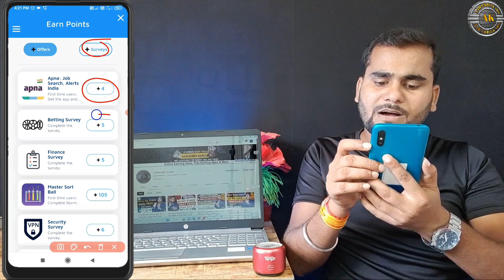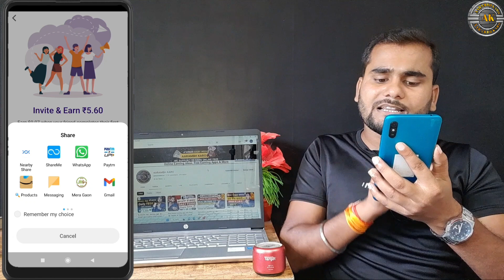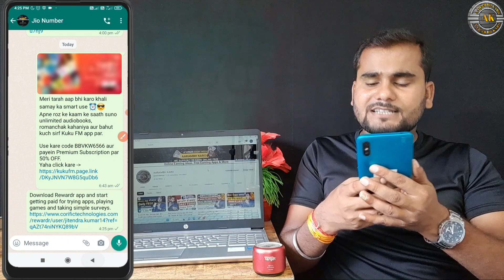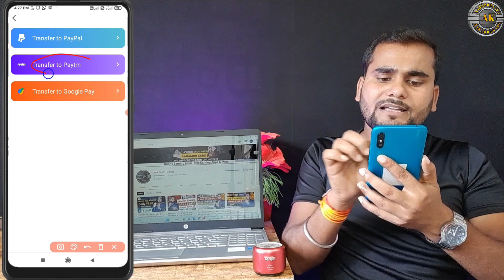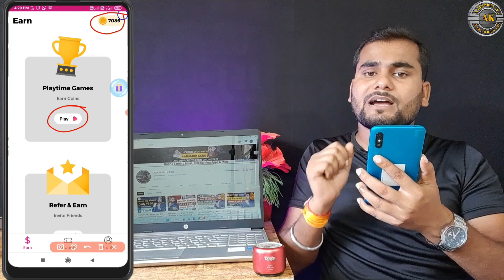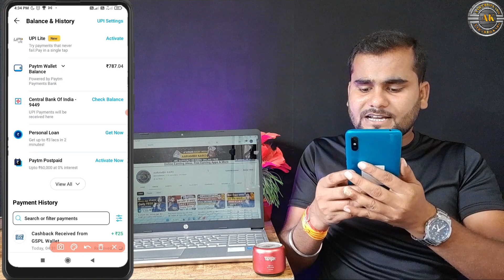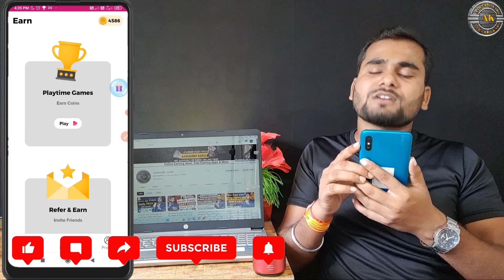2023 BEST MONEY EARNING APP | Earn Daily ₹6,500 Real Paytm Cash Without Investment | Aarambh Karo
~ Equipment Used :-
~Main Tripod
~Second Tripod
~Third Tripod

Queries Solved

2023 Best Money Earning App